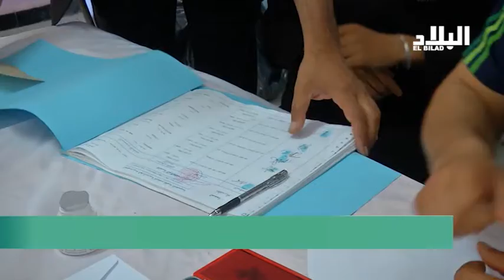صابر "كفيف" يؤدي واجبه الانتخابي ..